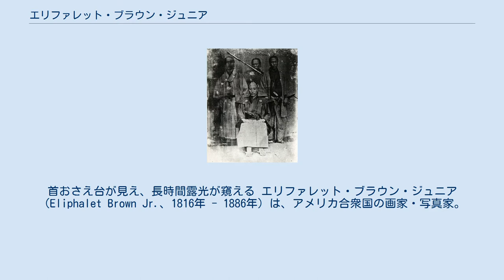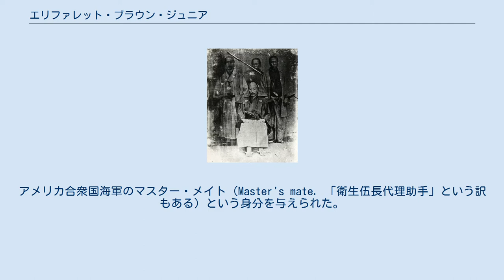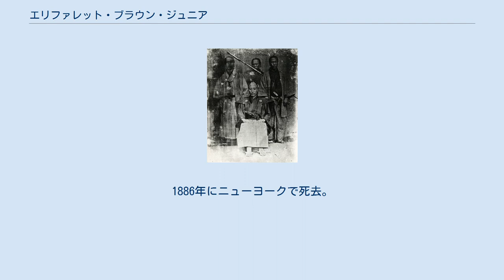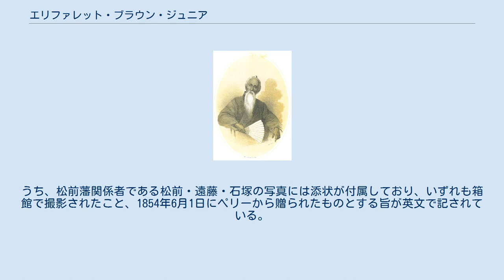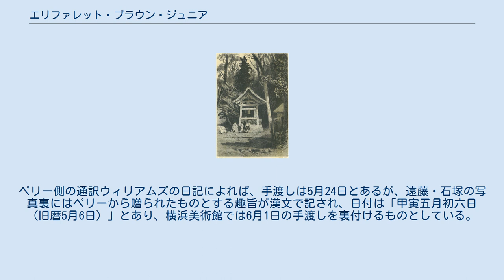エリファレット・ブラウン・ジュニア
エリファレット・ブラウン・ジュニアが撮影した『田中光儀像』。
首おさえ台が見え、長時間露光が窺える エリファレット・ブラウン・ジュニア（Eliphalet Brown Jr.、1816年 - 1886年）は、アメリカ合衆国の画家・写真家。
 日本においては、黒船来航時にペリーに随行した写真家として知られている。
寄港した琉球や日本で、自然や人物をダゲレオタイプ（銀板写真）で撮影した。
このうち人物写真6点が現存している。
ブラウンが撮影した銀板写真は、現存する日本最古の写真とされ、日本国内で日本人を撮影した現存最古の写真群である。
 1816年、アメリカ合衆国マサチューセッツ州ニューベリーポートに生まれる。
若くしてニューヨークに出て商業的な画家となり、肖像画や歴史画、風景画などを手掛けた。
 弟のジェームズも画家であった。
ダゲレオタイプの技術に触れたのはジェームズが先で、エリファレットは弟からダゲレオタイプ撮影技術を習得した。
 1852年、マシュー・ペリーの日本遠征に随行。
アメリカ合衆国海軍のマスター・メイト（Master's mate. 「衛生伍長代理助手」という訳もある）という身分を与えられた。
同様にペリー一行に同行した画家にはヴィルヘルム・ハイネがいる。
 1853年5月、琉球王国那覇の天久聖現寺（天久山聖現寺）で地元住民を撮影した記録が残る。
ブラウンは、そのほか下田・箱館・横浜などの上陸地で人物・風景・建築を撮影した。
 横浜に近い石川郷（横浜市中区石川町）の名主が記した『亜墨理駕船渡来日記』（武相叢書に収録）には、1854年4月（嘉永7年2月）に石川郷でブラウンが写真撮影をおこなった様子が記されており、「写真鏡」が描写されている。
箱館には1854年5月17日（旧暦4月21日）から6月3日（旧暦5月8日）まで滞在し、実行寺にスタジオを構えた。
 ブラウンの撮影した写真をもとに木版画やリトグラフが制作され、『ペリー提督日本遠征記』に収録された。
ペリーの遠征中、ブラウンは400点以上のダゲレオタイプを撮影したと主張しているが、後述の通りほとんどの写真原版は失われ、現存する写真は6点のみである（2006年現在）。
 ブラウンは帰国後もアメリカ海軍にとどまり、自己の旧作管理を除いて写真や版画の制作から離れた。
地中海艦隊提督秘書などを務めたあと1875年に退役。
1886年にニューヨークで死去。
 下田の鐘楼。
ブラウンのダゲレオタイプをもとに製作されたリトグラフ 那覇の高官。
ブラウンのダゲレオタイプをもとに製作されたリトグラフ ブラウンがペリーに同行した際に撮影したダゲレオタイプで現存するものは、以下の6点のみである。
ブラウンが制作したダゲレオタイプは、『ペリー提督日本遠征記』出版のためいくつかの印刷所に預けられていたが、1856年にそのうちのひとつデュバル社が火災で焼失。
また、ほかの会社に預けられたものも紛失したとされる。
 日本国内に現存するブラウンのダゲレオタイプ5点は、2006年6月9日付で日本の重要文化財に指定された。
うち、松前藩関係者である松前・遠藤・石塚の写真には添状が付属しており、いずれも箱館で撮影されたこと、1854年6月1日にペリーから贈られたものとする旨が英文で記されている。
ペリー側の通訳ウィリアムズの日記によれば、手渡しは5月24日とあるが、遠藤・石塚の写真裏にはペリーから贈られたものとする趣旨が漢文で記され、日付は「甲寅五月初六日（旧暦5月6日）」とあり、横浜美術館では6月1日の手渡しを裏付けるものとしている。
 日本の重要文化財指定の5点のうち、田中光儀像はクオータープレート（10.5x8.2センチ）、他の4点はハーフプレート（約14x11センチ）である。